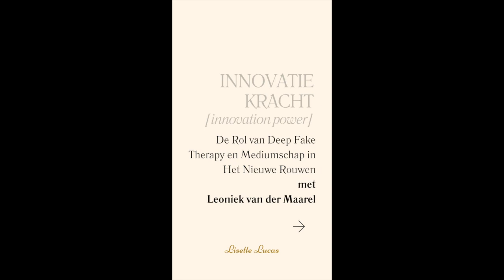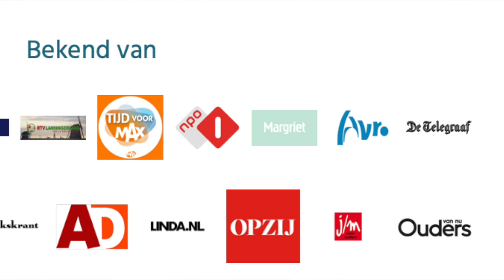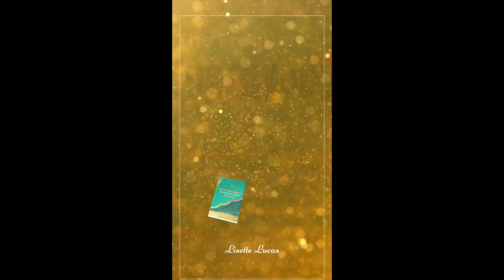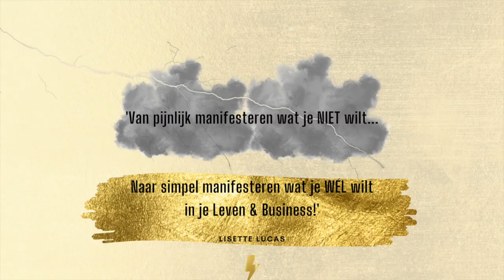220. Innovatie: Deep Fake Therapy en Mediumschap in Het Nieuwe Rouwen met Leoniek van der Maarel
220. Innovatie Kracht: De Rol van Deep Fake Therapy en Mediumschap in Het Nieuwe Rouwen met Leoniek van der Maarel

Over deze aflevering:
Duik diep in de wereld van innovatieve therapieën met Lisette Lucas en Leoniek van der Maarel. In deze aflevering verkennen we hoe deepfake-technologie en mediumschap een revolutionaire rol spelen in het moderne rouwproces.

In deze aflevering:
- Introductie van Leoniek van der Maarel, een van Nederlands meest gerenommeerde rouwtherapeuten.
- Deepdive in deepfake therapie: Wat het is en hoe het wordt toegepast in de therapie.
- De combinatie van mediumschap en AI technologie en hoe deze kan helpen bij het verwerken van verlies.
- Persoonlijke verhalen en ervaringen van Leoniek met haar cliënten en trainingen.

Waarom kijken?
- Krijg inzicht in de nieuwste technologische AI ontwikkelingen binnen de rouwtherapie.
- Luister naar diepgaande gesprekken over de ethische overwegingen van nieuwe therapeutische methodes.
- Vind inspiratie hoe je traditionele en moderne therapiepraktijken kunt integreren.

Geschikt voor:
- Professionals in de gezondheidszorg die hun behandelmethoden willen vernieuwen.
- Iedereen die interesse heeft in de blend van AI technologie, therapie en spiritualiteit.
- Personen die persoonlijk of via hun werk te maken hebben met rouw en verlies.

Extra materialen en informatie:
Bezoek voor meer informatie, achtergrondmaterialen en extra's die deze deepdive in Deep Therapy aanvullen.

Jouw feedback is waardevol en helpt ons om meer inhoud te creëren die jij waardeert!

Over Lisette Lucas:
Lisette Lucas is jouw high frequency mentor naar een leven vol EnergyJoy. Als high-frequentie business coach, succes medium en intuïtief transformatie hypnotherapeut, helpt zij jou om je ultieme potentieel te bereiken.

Mis deze kans niet om je leven te transformeren. Activeer jouw innerlijke goud en schitter samen met ons!

Durf jij de stap te zetten naar jouw grenzeloze ambitie? Laat het ons weten in de reacties!

💖 SAMEN MAKEN WE HET VERSCHIL 💖
Deel deze video met iemand die ook klaar is om zijn of haar frequentie te verhogen en de wereld een stukje mooier te maken. Want teamwork makes dreamwork, en samen kunnen we een golf van EnergyJoy door de wereld sturen.

🌍 Samen gaan we de wereld shiften naar de frequenties van EnergyJoy en daar voorbij!

Vergeet niet om deze video te delen met iedereen die klaar is voor een leven van EnergyJoy! 🌟🦋

Tot snel in de volgende aflevering!

x en En(ergy)Joy,
Lisette

Boven De Gouden Lijn Methode® Manifestatie Journal: Bestel jouw exemplaar via Amazon! 📚

⚡️Laten we samen de wereld transformeren en een positieve impact maken op 1 Million Souls! 💫

🙌 YES! Ontdek mijn EnergyJoy PodCarddeck!

X Lisette
High-End Succes Medium® | Intuïtief Transformatie Hypnotherapeut | High-End & Frequency Business Coach | EnergyJoy Mastery Academy